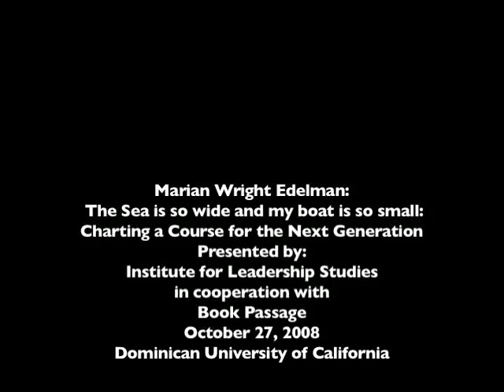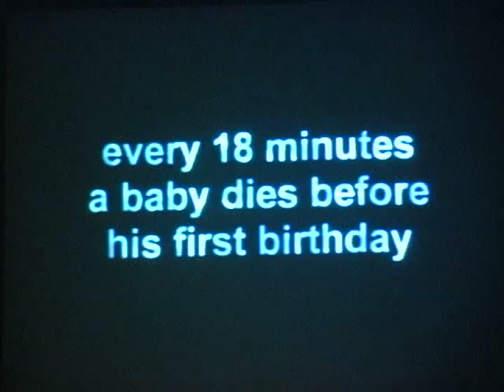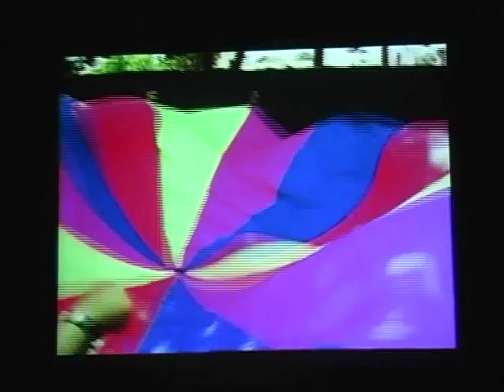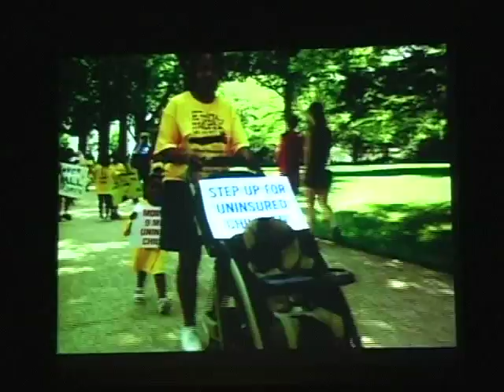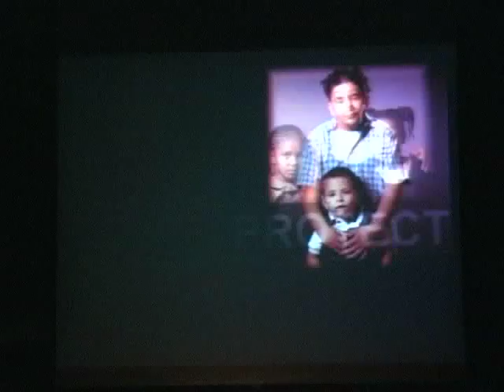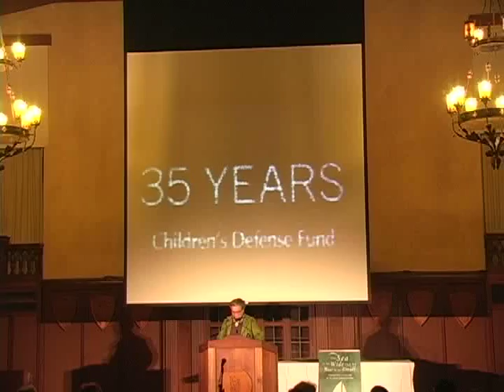An Evening with Marian Wright Edelman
The Sea Is So Wide and My Boat Is So Small: Charting a Course for the Next Generation
In her newest book, The Sea is So Wide and My Boat is So Small: Charting a Course for the Next Generation, civil rights leader Marian Wright Edelman implores America to pay attention to the state of Americas children and argues that every step we take to improve the lives of children improves the lives of all of us.